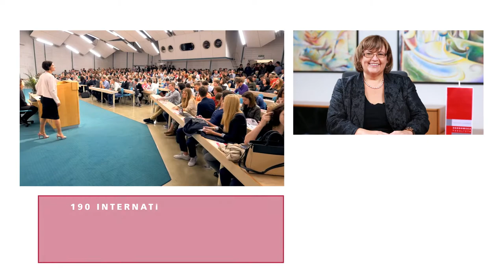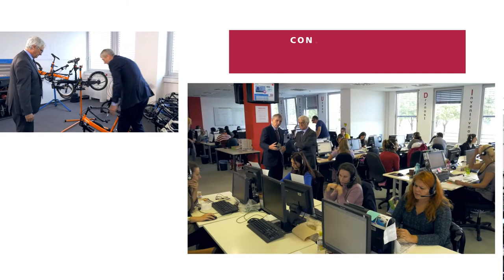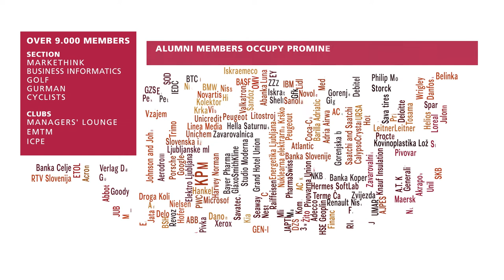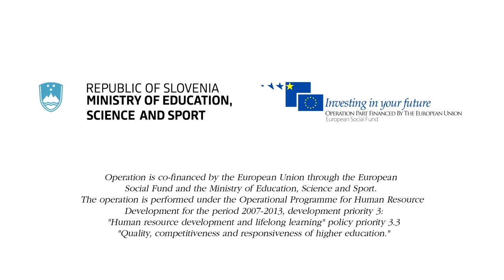Faculty of Economics, University of Ljubljana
Find out more about studying at the Faculty of Economics, University of Ljubljana